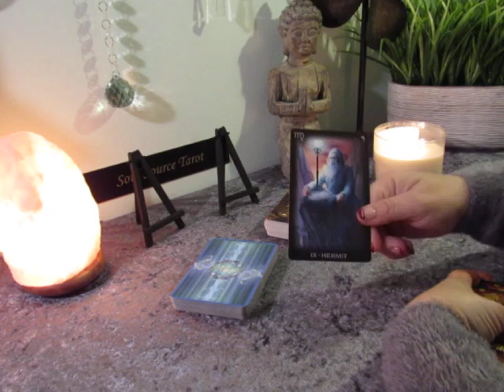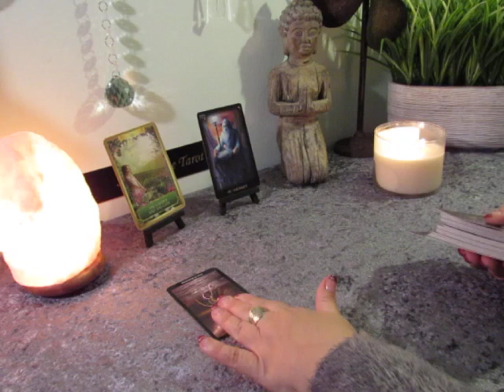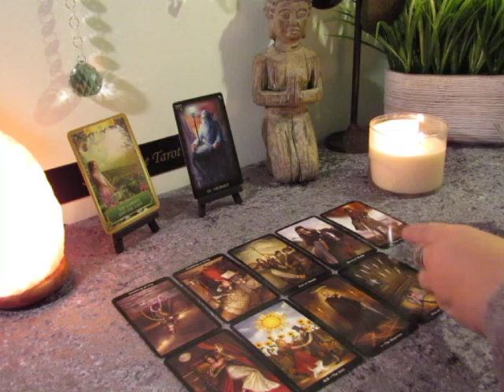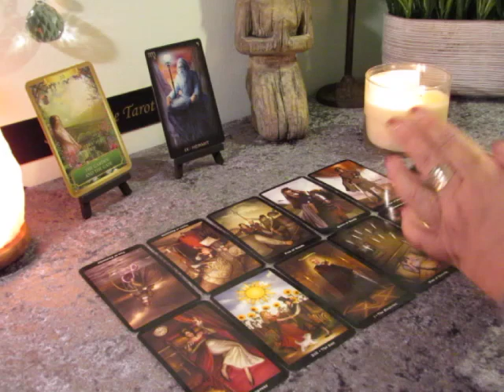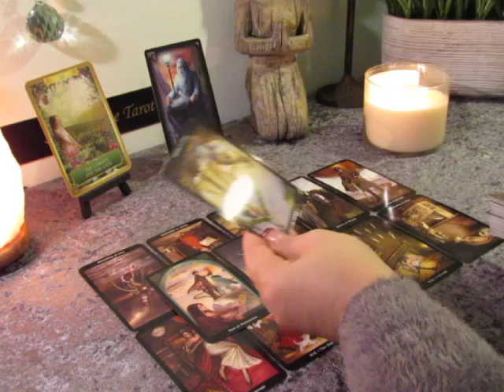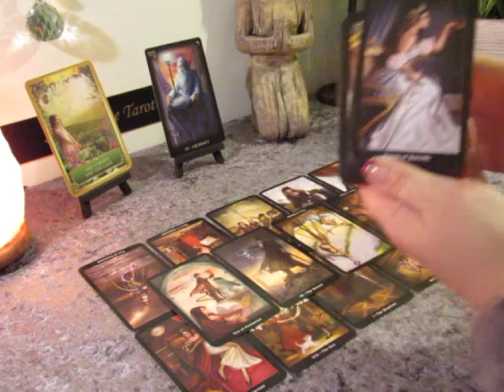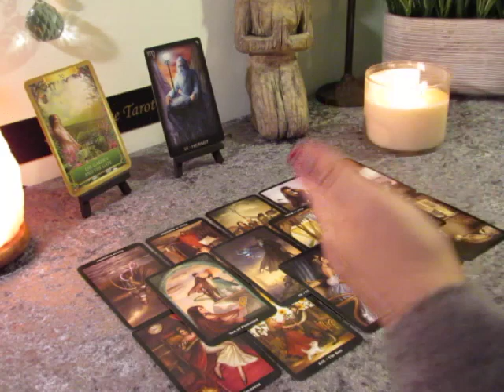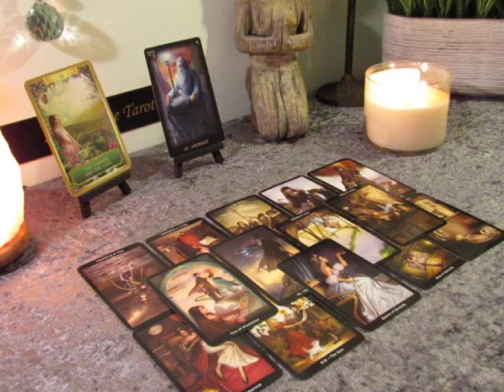~The Daily Vibe~Goodbye Loneliness~Hello Happiness....~February 12 Daily Tarot Reading